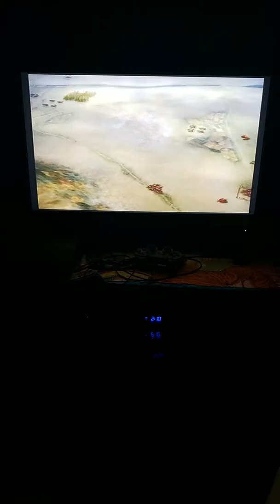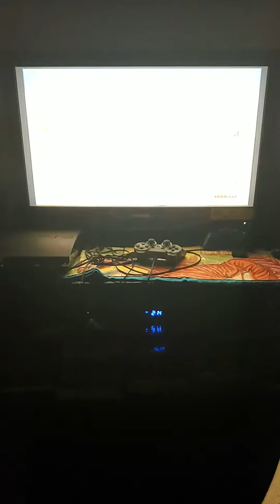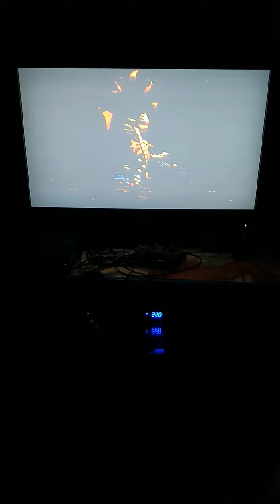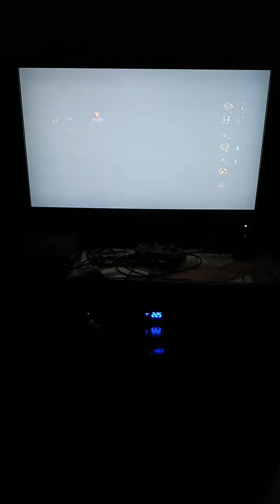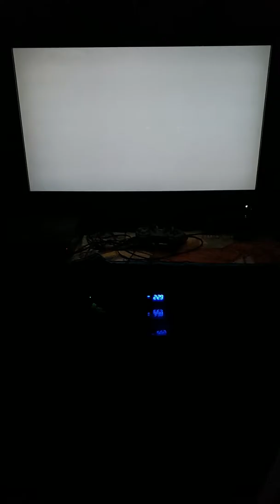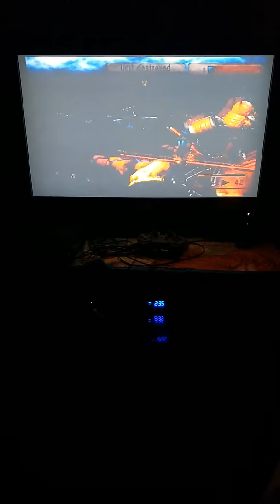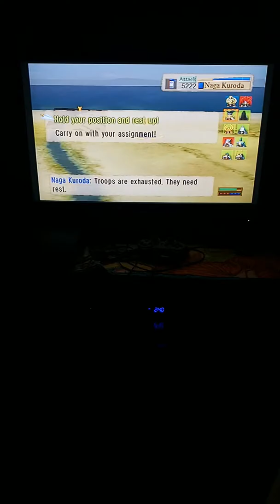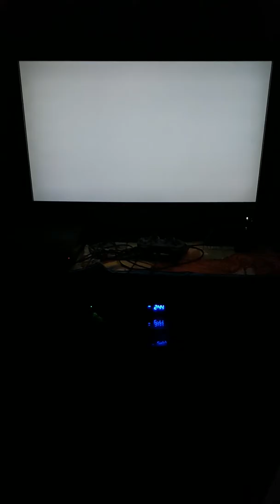Kessen Gameplay.. Part 6.. (East Army Tokugawa)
This shall be good for now..  more gameplays will be ready and set for next week.. please comment down below and subscribe to join the Wolfpack and hit the notification bell icon to keep yourself updated on my latest gameplays and share too Wolfout..